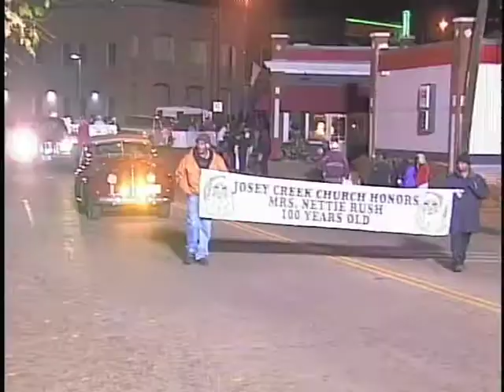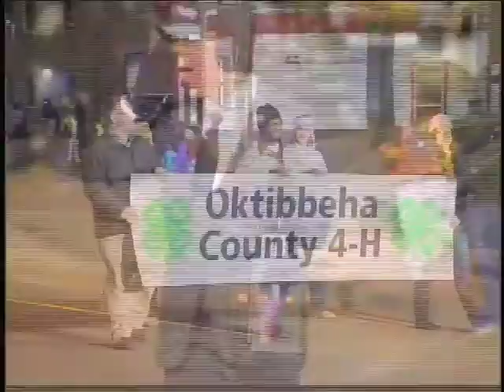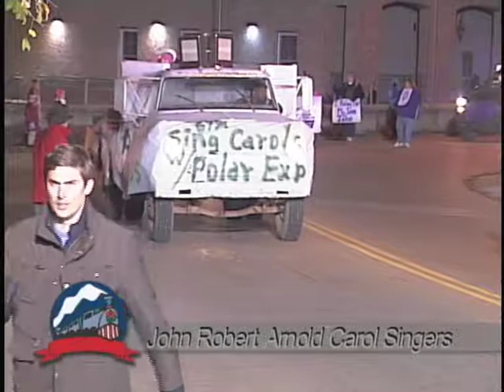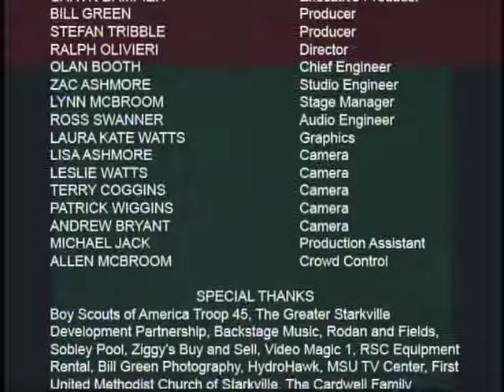2012 Christmas Parade